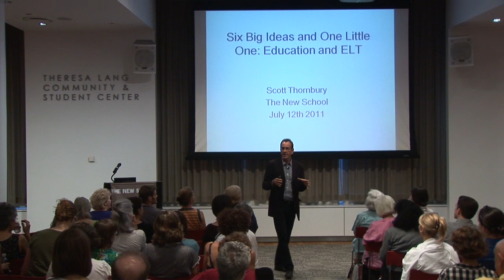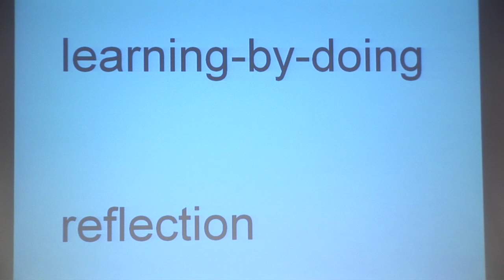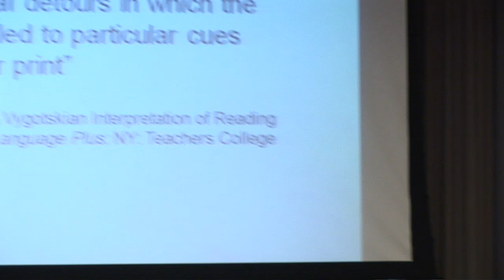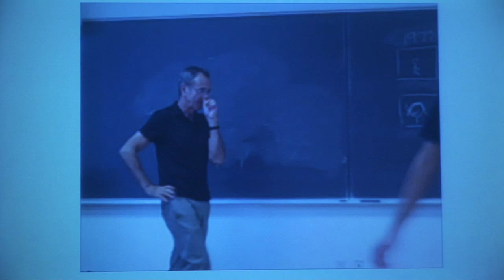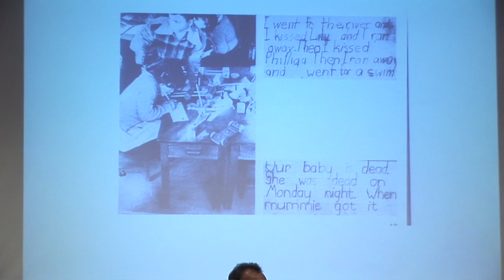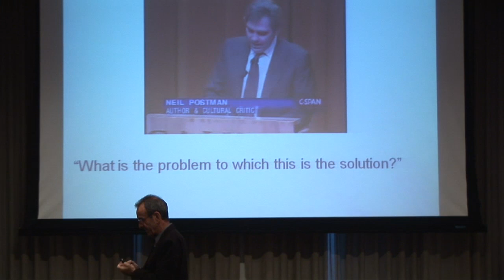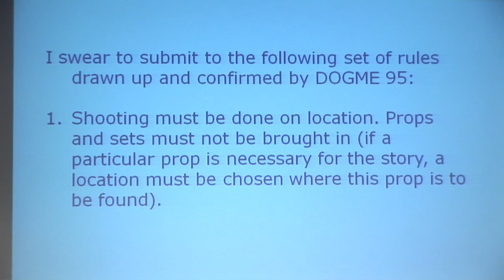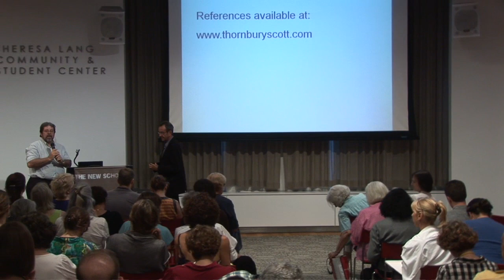Six Big Ideas and One Little One | The New School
In this talk on English Language Teaching (ELT), Scott Thornbury, associate professor in the New School MA TESOL program briefly reviews the work of six educationists whose ideas have helped shape his own practical theory of ELT. Professor Thornbury suggests that situating ELT within a broader educational context has important implications and benefits.

Scott Thornbury is a prolific writer of books and articles for teachers and students and a tireless presenter at international ELT conferences.

VIDEO CLIP OF SUGATA MITRA'S "Hole in the Wall" PROJECT NOT APPROVED FOR WEBCAST

07/12/2011 6:00 p.m.